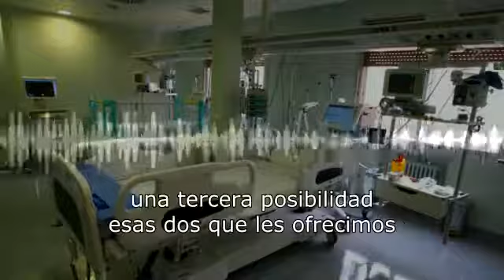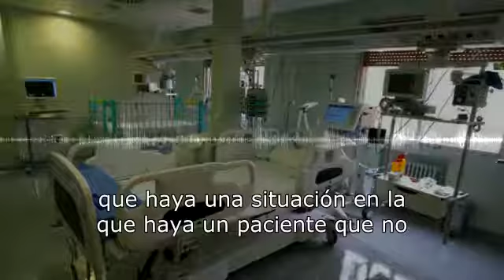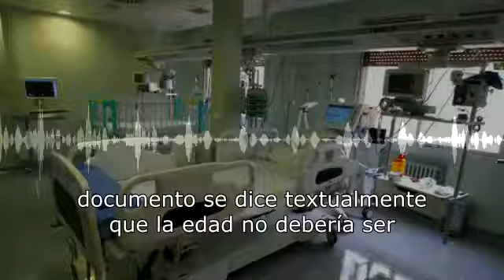Ciencia | Entrevista a Pedro Rascado, coordinador de las UCIs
El coordinador del plan de contingencia en UCI frente al Covid-19 evita hablar de colapso: "Debemos cuidar el lenguaje y reservar ciertas palabras para cuando la ocasión lo requiera"